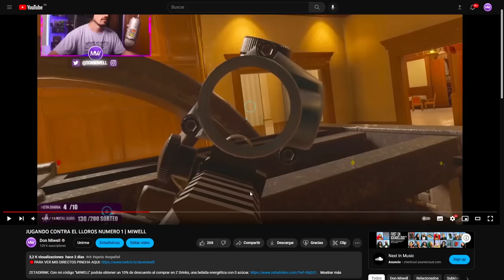ESTE JUEGO ES INCREIBLE VERDAD? | MIWELL